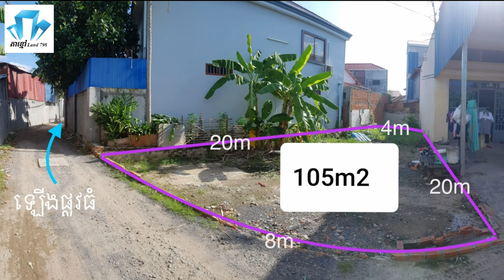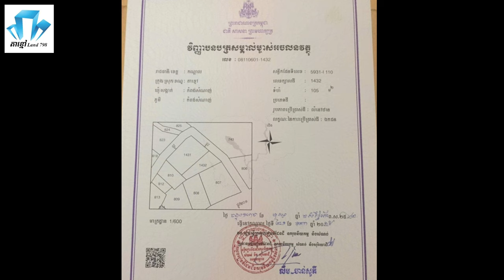⛳បញ្ចប់ការលក់ដី 8mx20m ជិតសាលាសង្កាត់កំពង់សំណាញ់ ក្រុងតាខ្មៅ🇰🇭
១ អាស្រ័យដ្ឋាន ភូមិកំពង់សំណាញ់ សង្កាត់កំពង់សំណាញ់ ក្រុងតាខ្មៅ ខេត្តកណ្ដាល។ នៅជិតសាលាសង្កាត់កំពង់សំណាញ់ប្រហែលជាង 100m
ចំងាយពីផ្សារដើមអំពិលប្រហែល 500m
ចំងាយពីសាលារៀនកំពង់សំណាញ់ប្រហែល 1km
ចំងាយពីរោងចក្រធំៗនៅជិតប្រហែល 1km
ចំងាយពីផ្សាររោងចក្រ(ផ្សារកាចជ្រុង)ប្រហែលជាង 1km
ចំងាយពីផ្សារតាខ្មៅប្រហែល 2km ចុះពីផ្លូវកៅស៊ូ201 ប្រហែល 30m ផ្លូវមុខដី 3m ឡានចេញចូលបាន👍

២ ទំហំ ដី ទទឹងក្បាលដី 8m ឯទទឹងកន្ទុយ 4m x បណ្ដោយ 20m = 108m2(ក្នុងប្លង់)

៣ ប្រភេទតំបន់ ជាតំបន់មានប្រជាជនរស់នៅច្រើនអ៊ូអរ ជិតផ្សារ សាលារៀន រោងចក្រសហគ្រាសតូចធំ ហាង ភោជនីយដ្ឋាន បុរី ។ល។ ល្អបំផុតសំរាប់អតិថិជនចង់ទិញធ្វើផ្ទះរស់នៅ ព្រោះនៅទីប្រជុំជនស្រួលចេញចូលរកស៊ីធ្វើការងារ 👍😍

៤ ប្រភេទប្លង់ ប្លង់រឹង100% កាត់ឈ្មោះអោយ

៥ តំលែ $25,000(ពីរមឺុនប្រាំពាន់ដុល្លារ)អាចចចារជាមួយម្ចាស់ផ្ទាល់👍

៦ យើងខ្ញុំមានសេវាធានាគារល្អៗ ជូនដល់អតិថិជនបើត្រូវការ💵💵💵

👉បើបងប្អូនចង់បានដី ឬក៏ផ្ទះដែលមានតំលៃធូរនឹងថ្លៃជាងនេះ យើងខ្ញុំក៏មានដែរអាចទំនាក់ទំនងមកយើងខ្ញុំបានគ្រប់ពេល ដោយក្ដីរីករាយបំផុត page Takhmau Land 798
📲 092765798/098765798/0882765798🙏